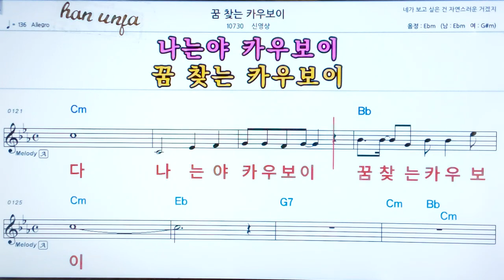💖꿈 찾는 카우보이/ 신영상 👍코드,악보, 코드 ,Karaoke*카라오케 반주